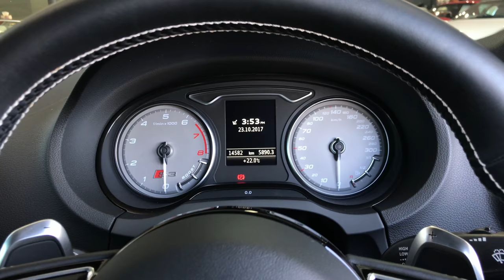AUDI S3 | **The Luxury Type Car? @ Prestige Motor Haus - PMH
Facebook: Prestige Motor Haus - PMH
Youtube: Prestige Motor Haus - PMH